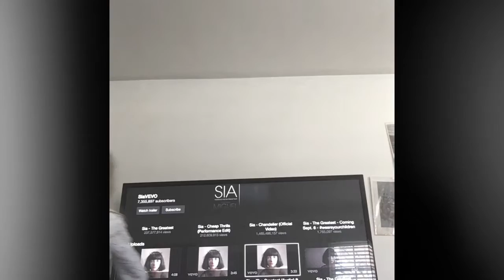Dance With Me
Sia is awesome